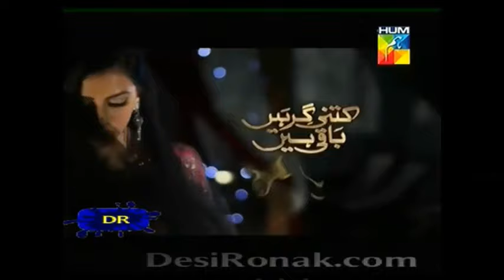Phanda | Pakistani Short film | Sabreen Hisbani | Nida Khan | Aijaz Aslam